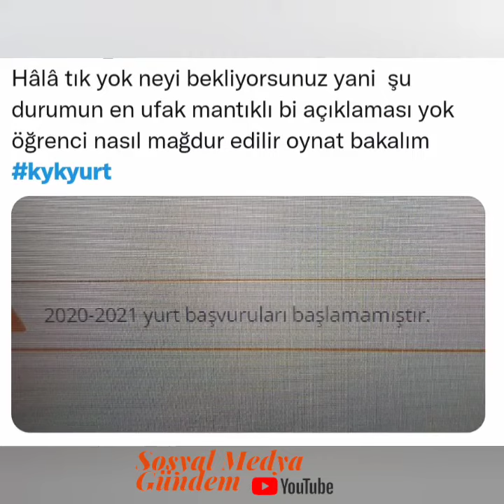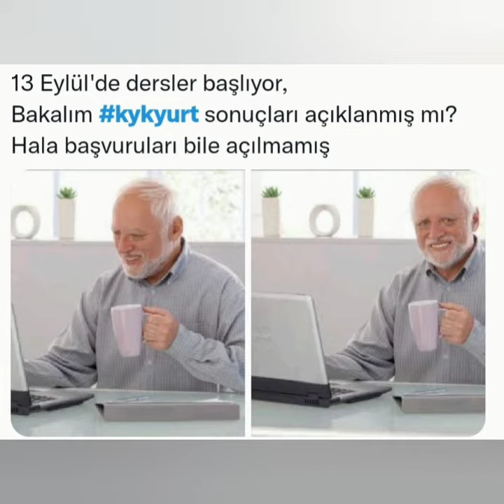KYK yurt başvuruları ne zaman başlıyor, başladı mı? KYK 2021 yurt başvurusunda son durum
*** KYK yurt başvuruları başladı mı, nereden yapılır? 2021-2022 KYK yurt başvurusu ne zaman ve yurt ücretleri ne kadar?